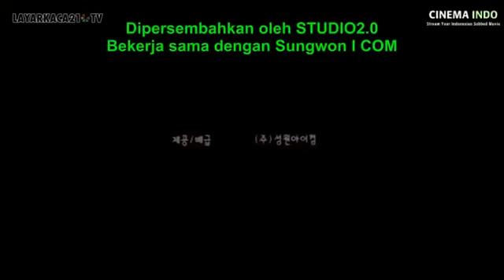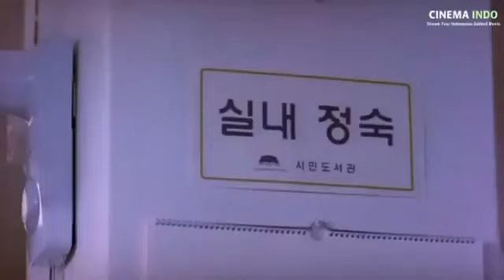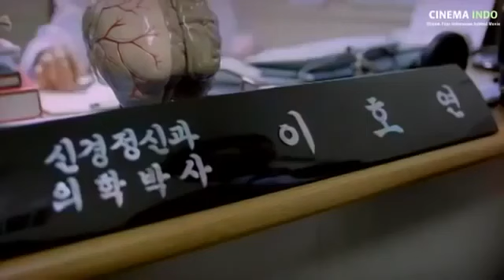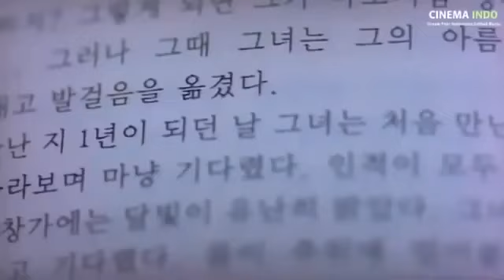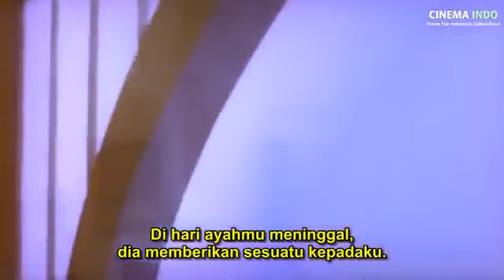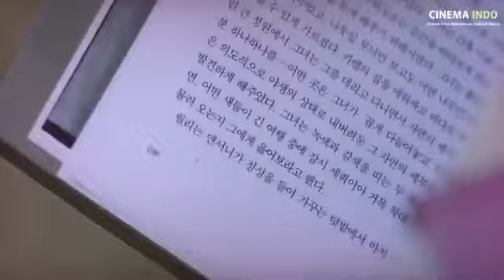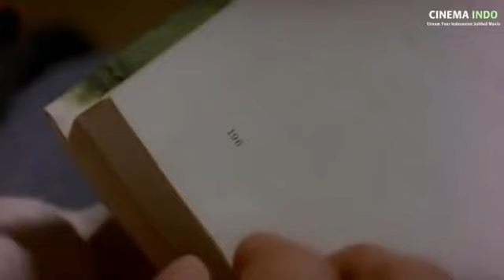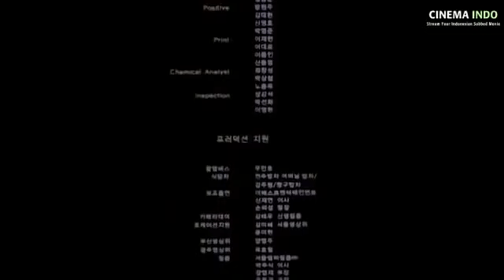Heartbreak library full movie sub indo | perpustakaan patah hati - Drama Korea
Heartbreak Library adalah film drama romantis Korea Selatan tahun 2008 yang dibintangi oleh Lee Dong-wook dan Eugene. Wikipedia
Tanggal rilis: 23 Oktober 2008 (Korea Selatan)
Sutradara: Kim Jung-kwon
Bahasa: Bahasa Korea
Cerita oleh: Yoon Sung-hui
Produser: Lee Ho-yeon, Park Jun-hong, Baek Eun-jin

Agar channel ini bisa terus konsisten upload video-video romantis lainnya. TERIMAKASIH!!